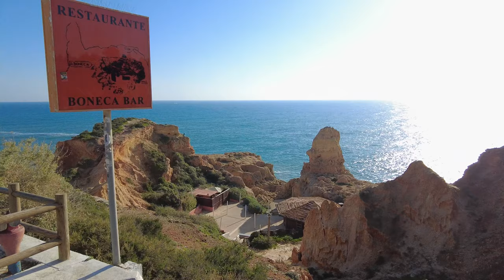🇵🇹 Carvoeiro, warm winter without people – February 2024 – 4K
Today I will introduce you to the beach town of Carvoeiro. It is a beautiful small town with sharp hills and cliffs. It has a short and gentle beach. Nearby are many wild beaches that can only be accessed from the waterside.
The "Forte de Nossa Senhora da Encarnação" is on the left cliff. Be sure to go up there for a great view of the Atlantic Ocean, the coastline and Carvoeiro beach.
Because over time the building and playground will no longer be there. Since the rock is sandy there is a process of erosion. And the playground is no longer working because one edge is already falling dangerously close to the playground. Behind the fort is the "Carvoeiro Boardwalk" Be sure to take the time to walk along the wooden path along the ocean. Thank you for your attention

00:00 - Intro
01:06 - Paradise Beach
01:34 - Resturante Mar d'Fora
03:30 - Upper Carvoeiro Beach
06:50 - Carvoeiro Beach
08:28 - Carvoeiro Beach Square
10:46 - Carvoeiro Viewpoint
13:16 - Senhora da Encarnação Viewpoint
14:25 - Chapel of Our Lady of the Incarnation\Closed Public playground
17:11 - Carvoeiro Boardwalk
22:51 - Bistro Algar Seco
23:34 - Restaurante Boneca Bar
27:58 - Estr. do Farol
32:36 - Carvoeiro Beach Square